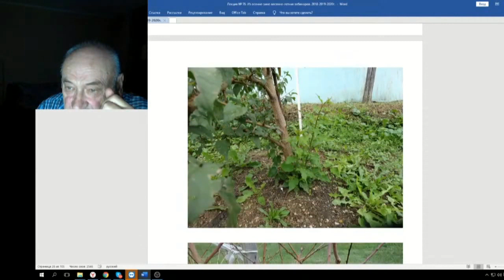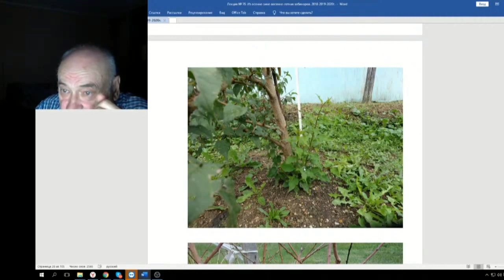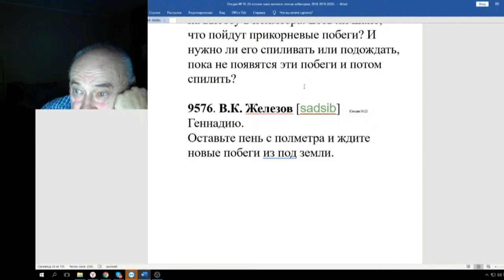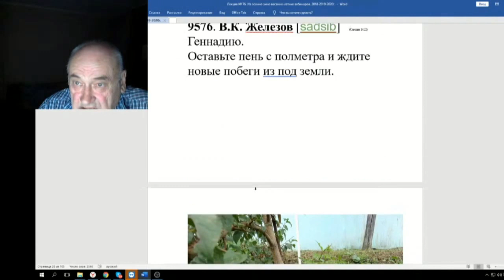76 ч 07 Вымерз штамб абрикоса как поступить